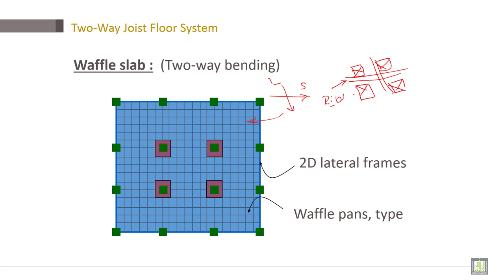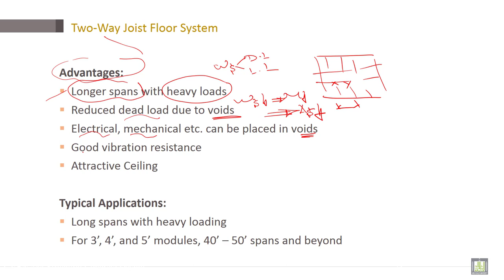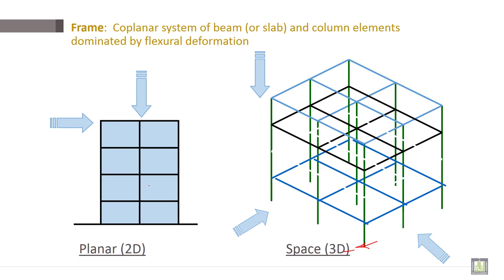Reinforced Concrete | C6-L4 | Two-way waffle system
Lecture 4 : Two-way waffle system